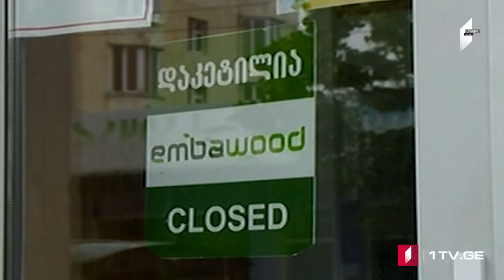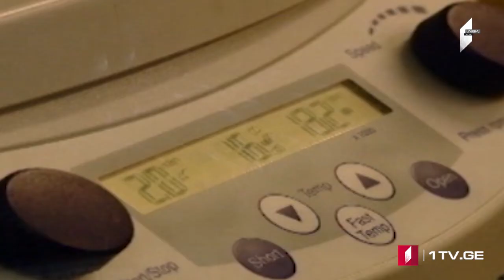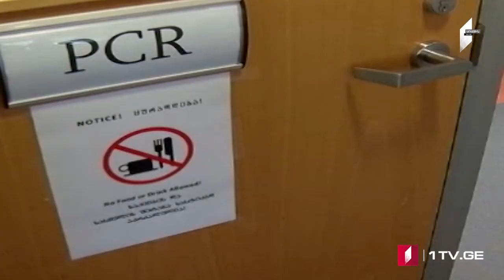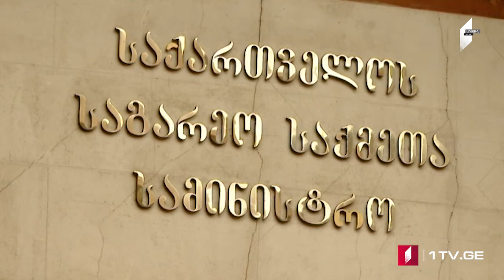ՄՈԱՄԲԵ – լրատվական թողարկում հայերենով [12.06.2020 20:00]